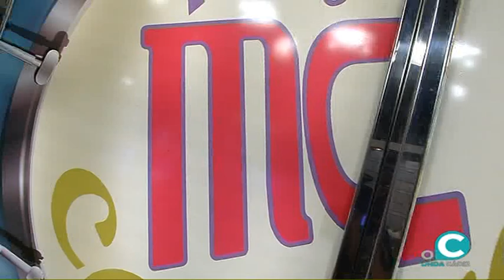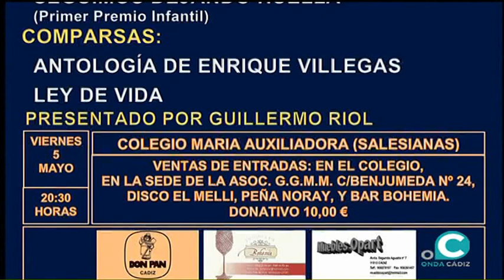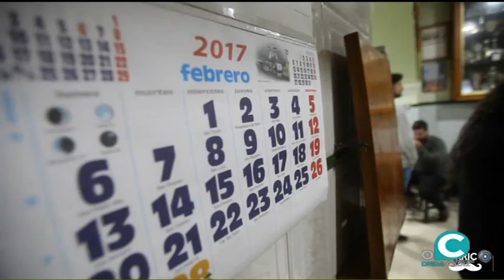MÁS CARNAVAL 02 05 17 1